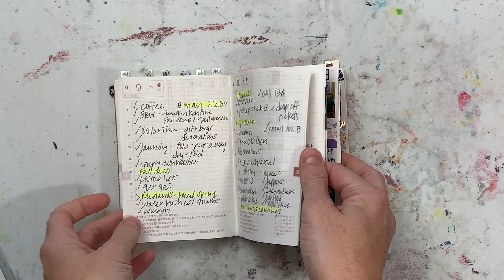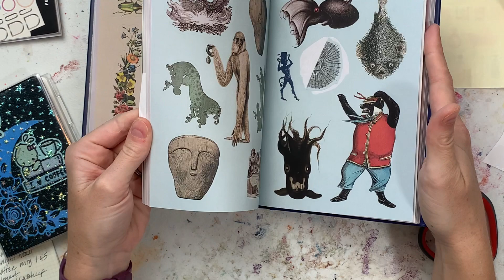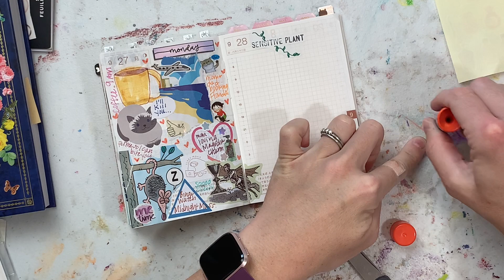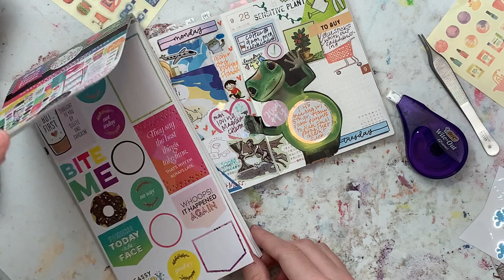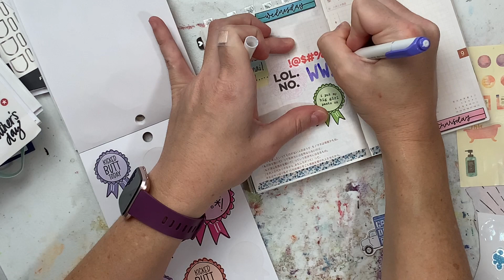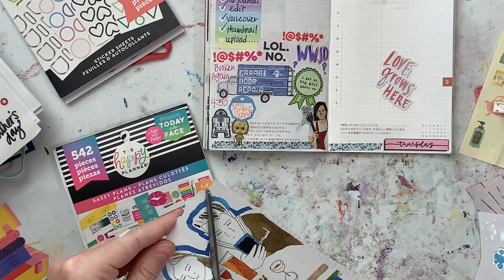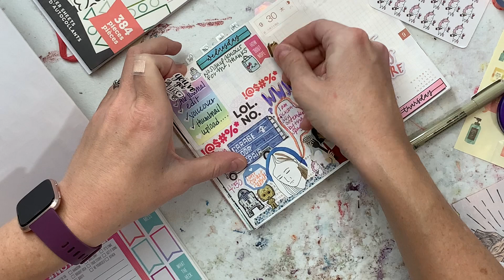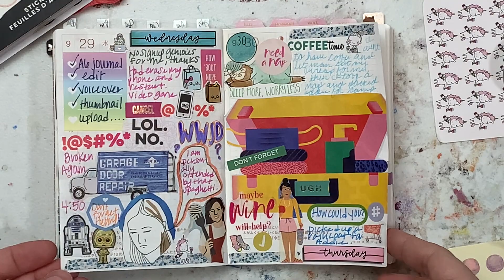Creative Journaling in my A6 Hobonichi Techo...Again | Journal with Me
I hope you find some ideas and inspiration to play and do whatever you feel like in your journal!

Are you curious about supporting my channel through a $0.99/month membership?! Thank you!

**TO JOIN CLICK ON THE 'JOIN' BUTTON ON CHANNEL HOME SCREEN. MUST BE ON A COMPUTER AND NOT ON YOUTUBE APP**

If you would like to use my link it earns me a small amount that I can hopefully use to better my channel, but it doesn't cost you any more time or money; I really appreciate it, thank you! You can also open a separate search bar and find the item without using my link, that's okay too:))

**HENRY'S BOY SCOUT POPCORN SALES** (Don't forget to enter his Seller ID: HQ8H47 )
Thank you so so so much for your support of Henry and his den!

**Crayola Colors of the World Markers:

**Antiquarian sticker book:

**Inkjoy Gel Pens:

**Korean Buha Bear Stickers (also many other cute characters available):

**PPAPPAPPIYO Cat stickers:

**PPAPPAPPIYO Girl Stickers:

**Molang Rabbit Stickers:

**Heeda Girl Stickers:

**Antiquarian Sticker Book:

**Constellation and Zodiac Stickers:

**Lily Queen Tote Bag:

**A5 MD Notebook covers:

**Purple Galaxy Washi Tape Set:

**Star Jelly PVC:

**Day to Day Stickers (Pony Brown):

**How to Draw Almost Everything:

**How to Draw Almost Everyday:

**How to Draw Almost Every Animal:

**Sarasa Vintage Colors:

**American Crafts Seasonal Sticker Book:

**Mildliner Brush Pens:

**Cat Sticker Flakes:

**HP Sprocket:

**Delfonics Utility Pouch - Medium:

**American Crafts Everyday Life Sticker Tablet:

**Uni Jetstream ballpoint 0.5:

**Cat stickers:

**Mee Tape Faces Washi:

**MeeTape Washi Designs:

**Aimeo Cat sticker Flakes:

**Pig and Cat Stickers:

**Wamon Washi Tape set:

EmiLou.Arts
2135 NW 108th St.
Suite # 71323
USA